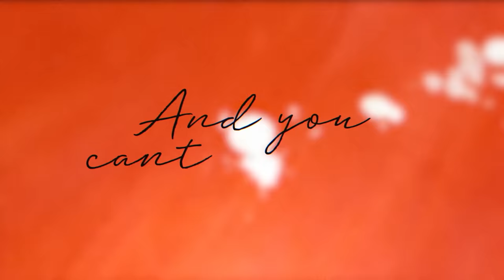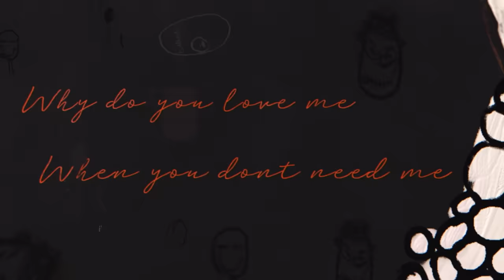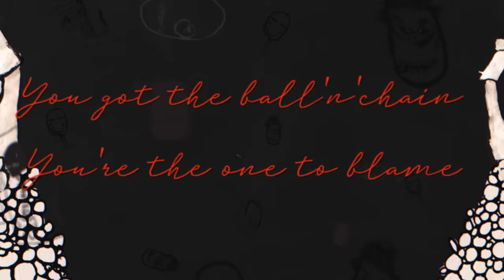Duran Duran - Ball and Chain (Official Lyric Video)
Lyrics:
Early morning
As the day is dawning
You're street gutter crawling
When the sun comes up
Baby crying
Says today she's dying
But she's always lying
And that's a ball'n'chain
You got the ball'n'chain
You're in the ball'n'chain gang
Coz you're the ball'n'chain man
Bruises for breakfast
Ain't nobody's business
But pain's a lonely mistress
And you can't give up (and that's a ball'n'chain)
Flame burning
Money that you're earning
And you will be returning
With a ball'n'chain
Why do you love me
When you don't need me
Why do you want me all of the time?
In my whole life, I didn't get no peacetime
And I don't care if I live or die